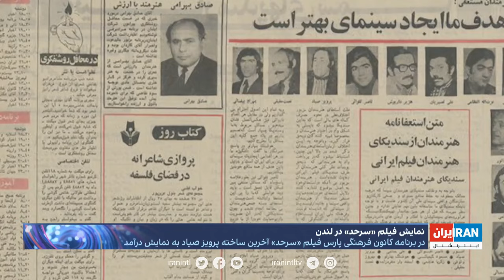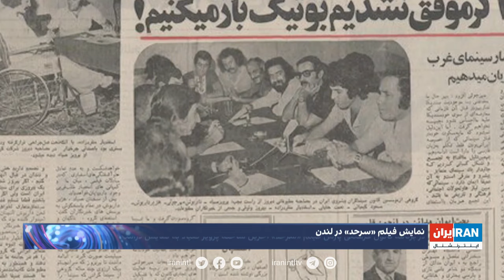نمایش فیلم «سرحد» ساخته پرویز صیاد در لندن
گزارشی از امید حبیبی‌نیا‌، ایران اینترنشنال و گفت‌وگوی او با پرویز صیاد